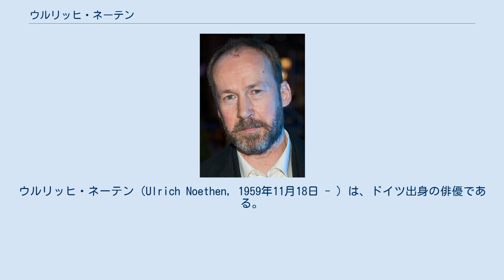ウルリッヒ・ネーテン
ウルリッヒ・ネーテン（Ulrich Noethen, 1959年11月18日 - ）は、ドイツ出身の俳優である。
ウルリッヒ・ヌーテンとも表記される。
 本名ウルリッヒ・シュミード。
牧師の五人兄弟の末っ子として生まれる。
父親が教会の責任者となったノイウルムに転居し、さらにアウクスブルクに移った。
同地のギムナジウムを卒業後、短期間法学を学んだが、シュトゥットガルト音楽演劇大学に転学した。
芸名のネーテンは母方の姓である。
女優のフリーデリケ・ヴァーグナーと結婚し一女をもうけたが、2005年に別居、2009年に正式に離婚した。
現在は作家のアリーナ・ブロンスキー（筆名）とその連れ子3人とベルリン・シャルロッテンブルクに同居している。
ブロンスキーとの間に一女をもうけた。
 1985年から1987年までフライブルク市立劇場に属した。
その後1988年まで野外劇団、ついで1990年までフランク・カストルフやマックス・フェルバーベックが監督を務めるケルン劇団に属した。
ついでベルリン国立劇場に転じ、『ファウスト』『死と悪魔』『夏の夜の夢』などでの演技で注目を集めた。
ベルリン国立劇場が閉鎖されたため、映画界に移った。
 2007年公開の『わが教え子、ヒトラー』で、ドイツ批評家協会賞の最優秀男優賞を受賞した。